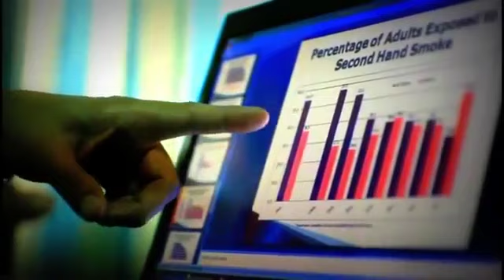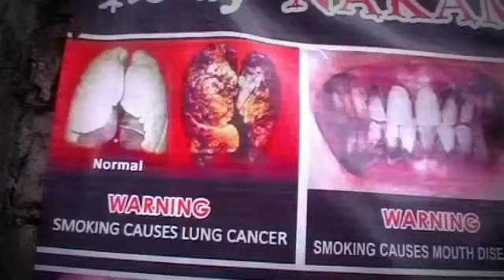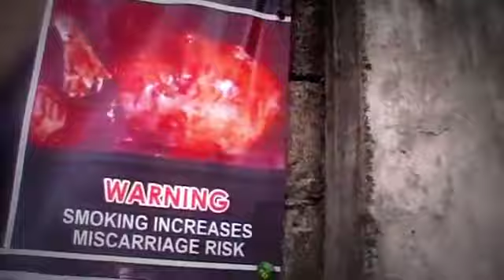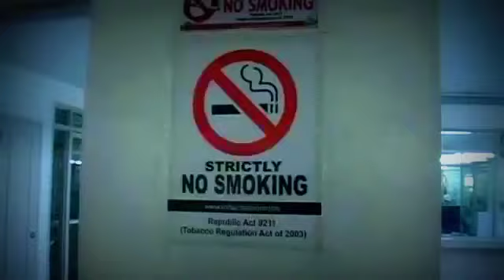"May Ibubuga Ka Ba" - Time's Up, Tobacco!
Entry by Mareon Villegas

May Ibubuga Ka Ba
Video Making Contest

Time's Up, Tobacco!